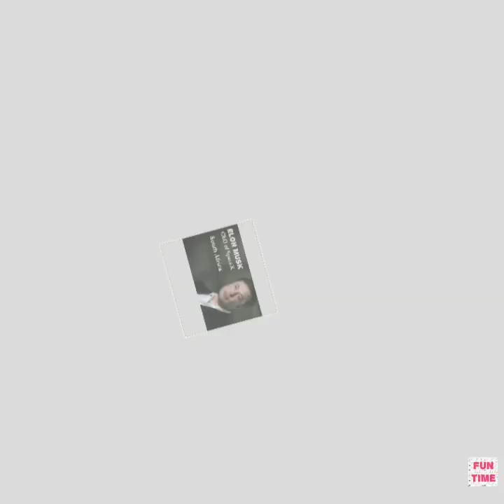Top Ten Richest Persons In The World